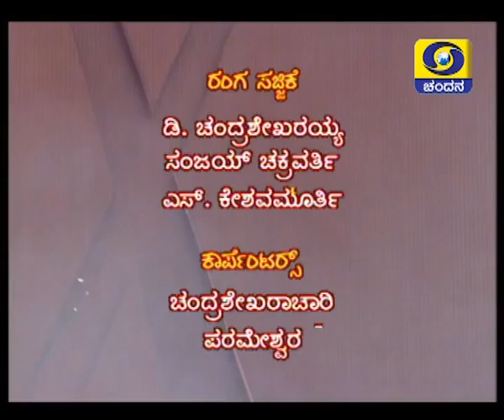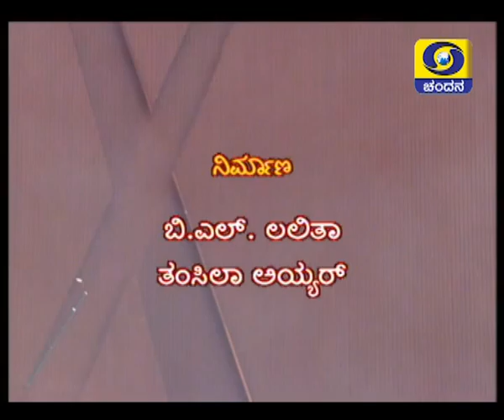Madhura Madhuravee Manjula Gaana- Kalakesari Udaykumar spl-episode 3.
Madhura Madhuravee Manjula Gaana- Kalakesari Udaykumar spl-episode 3 - held at Dr. D Premachandra sagar auditorium, Kumarswamy layout, Bengaluru.